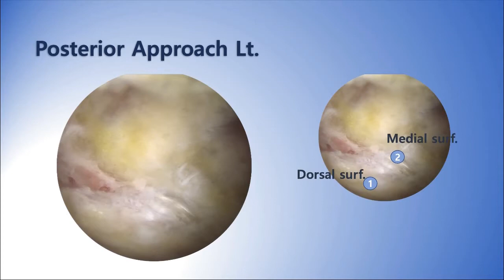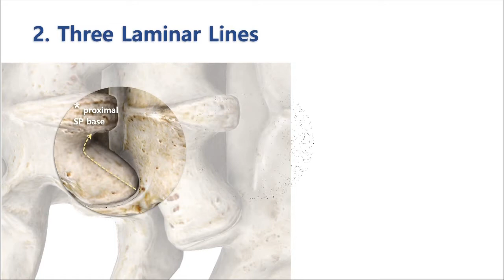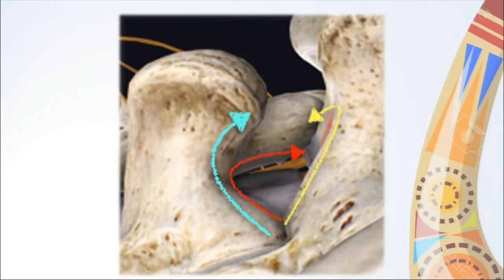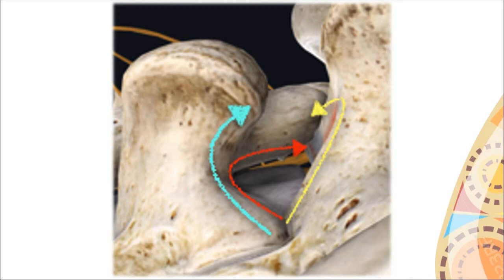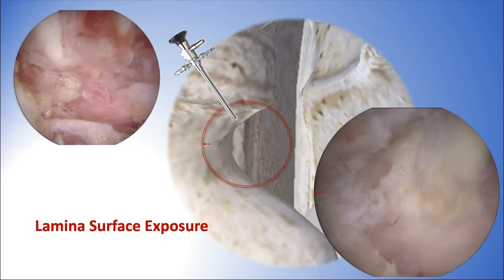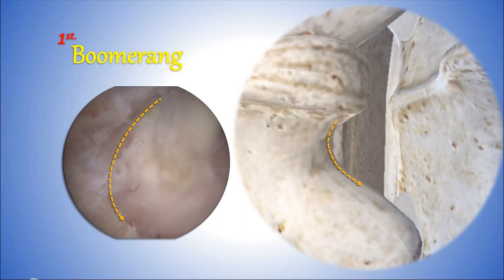eBESS at Home. Episode 5. Boomerang. Biportal Endoscopic Spine Surgery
How to make a procedure story for laminectomy.

eBESS at Home, Biportal Endoscopic Spine Surgery.
Episode 5. Boomerang concept which helping understand of surgical bony anatomy.